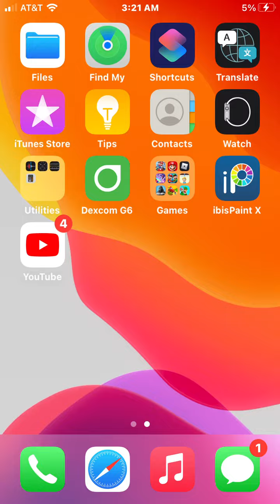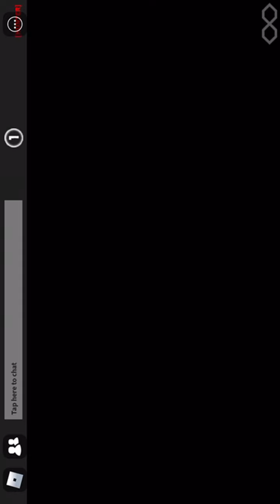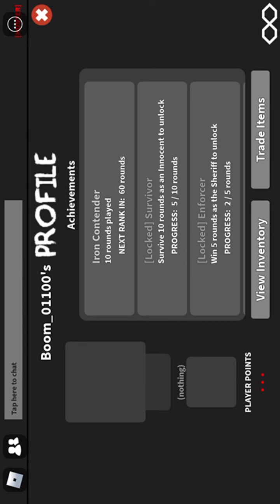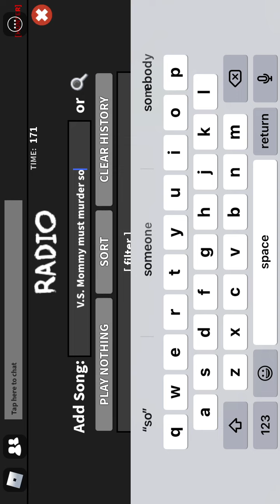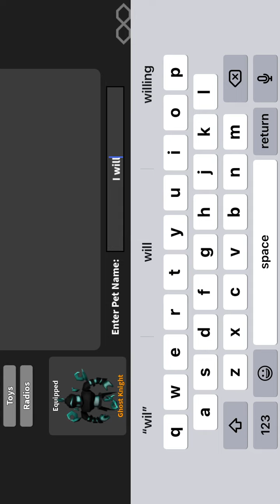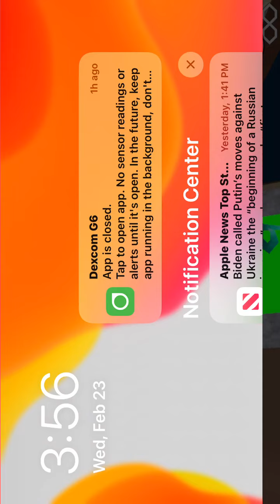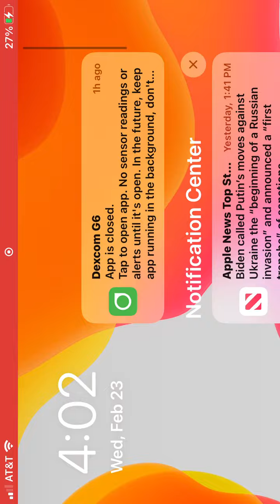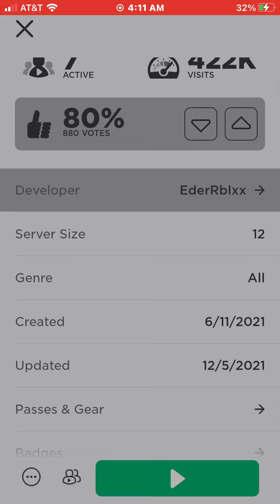Can I get 1 sub